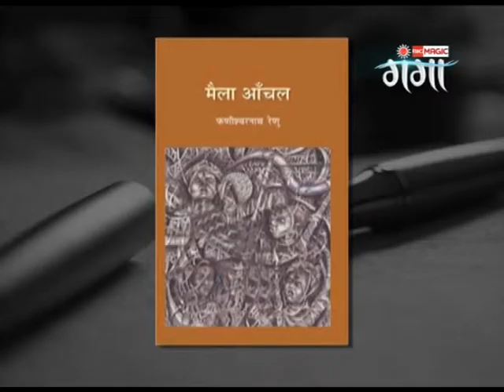Ganga Gaurav | Episode - 10 | Best Scene | BIG Ganga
Phanishwar Nath 'Renu'[1] (फणीश्‍वर नाथ रेणु) (March 4, 1921 – April 11, 1977) was one of the most successful and influential writers of modern Hindi literature in the post-Premchand era. He is the author of Maila Anchal, which after Premchand's Godaan, is regarded as the most significant Hindi novel.[2]

Phanishwar Nath 'Renu' is best known for promoting the voice of the contemporary rural India through the genre of 'Aanchalik Upanyas' (Regional Story), and is placed amongst the pioneering Hindi writers who brought regional voices into the mainstream Hindi literature.

His short story Maare Gaye Gulfam was adapted into a film Teesri Kasam (The Third Vow),[3] by Basu Bhattacharya (produced by the poet-lyricist Shailendra) in 1966 for which he also wrote the dialogues.[4] Later his short story Panchlight (Petromax) was made into a TV short film.